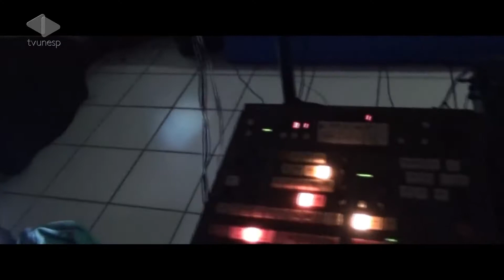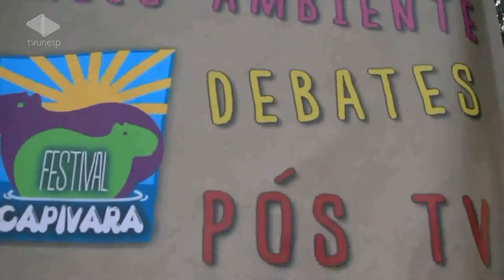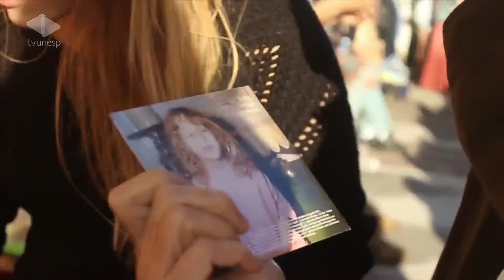Nós em Rede - 30/08/2013 - Coletivos